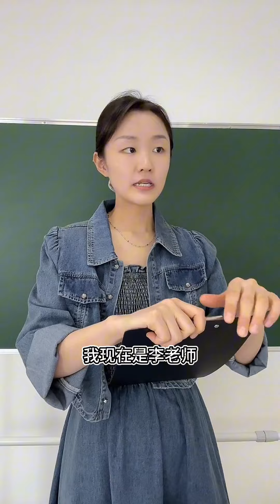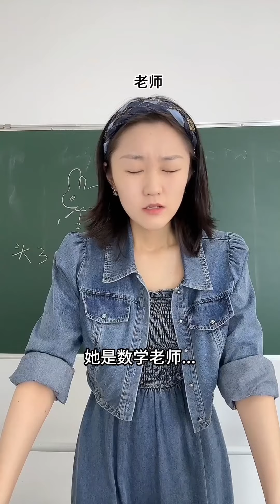《合集》发现教的是老师家孩子系列